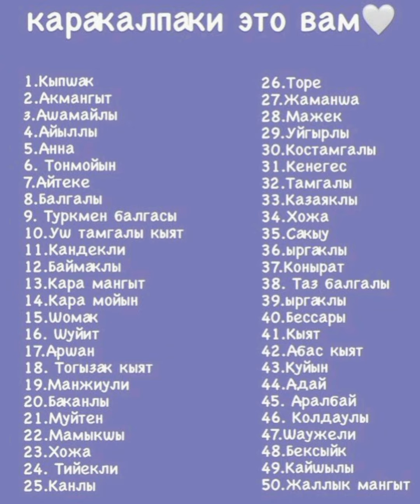КИМ КАЙСЫ РУУДАН ЖАЗАМЫЗ. СПИСКАДА ЖОК БОЛСАДА ЖАЗА БЕРИН.